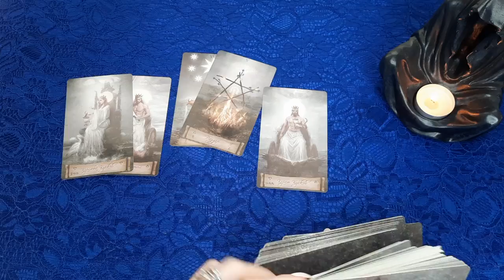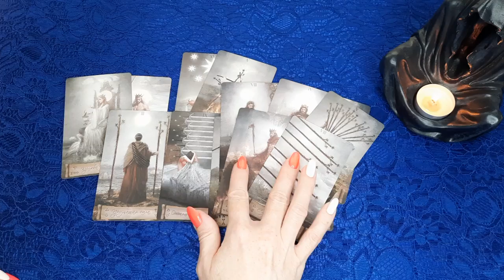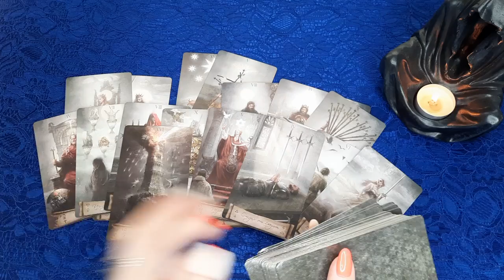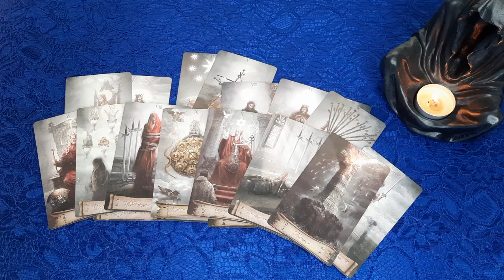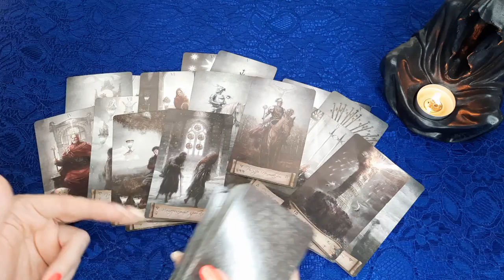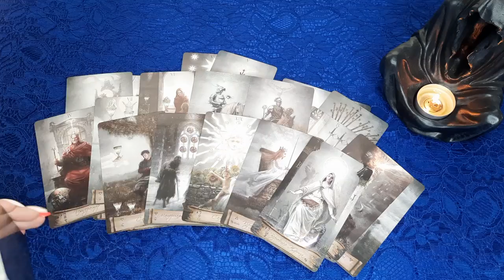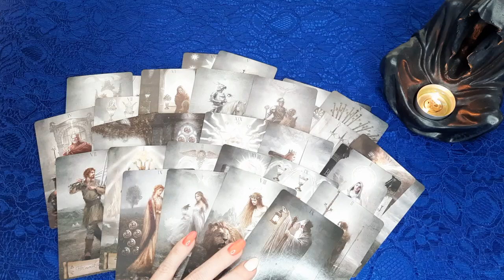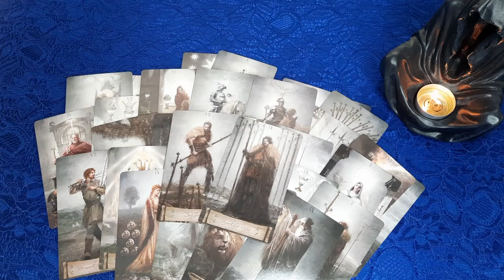ЧТО ОН ЧУВСТВУЕТ К ВАМ? ОН о ВАС! ЕГО ЧУВСТВА... Гадание онлайн Таро расклад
Всем привет! Тема для карт таро сегодня - Разбудили среди ночи и спросили про чувства к Вам! Мы спросим и узнаем что он чувствует к Вам сегодня? Какие его чувства? Что еще скажет он о Вас?  Как и всегда данное гадание онлайн направлено главным образом для того, чтобы разобравшись в ситуации Вы могли быть счастливой!

Я приветствую Вас! Меня зовут Надежда, добро пожаловать на мой канал Life-taro Надежда (Надежда лайф таро или Лайф таро Надежда), в мир карт и таро онлайн.

Есть вопрос? Выбери карту, посмотри мой таро онлайн расклад (гадание онлайн) и прислушавшись к себе, сможешь получить ответ! Таро сегодня очень доступный инструмент, с его помощью можно разобраться в себе, а также в возникшей проблеме. Посмотреть на ситуацию со стороны и проанализировать возможные пути дальнейших действий.
Расклад (Гадание онлайн) актуален на момент просмотра Вами данного видео..
Это видео  является общим раскладом. Всё, что я озвучиваю в этом видео - это информация, полученная от карт Таро.
Онлайн расклады предназначены для вашего саморазвития, развлечения и проведения досуга.